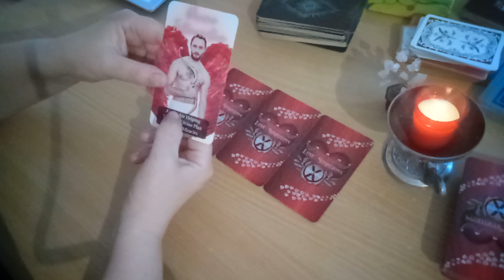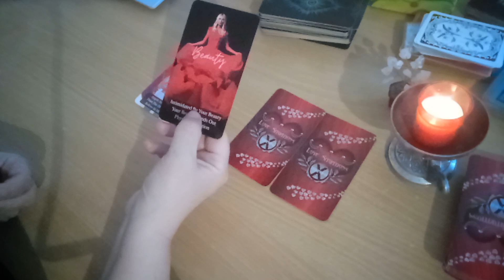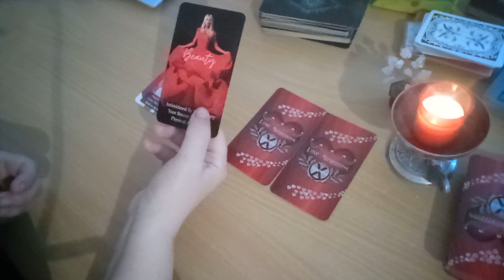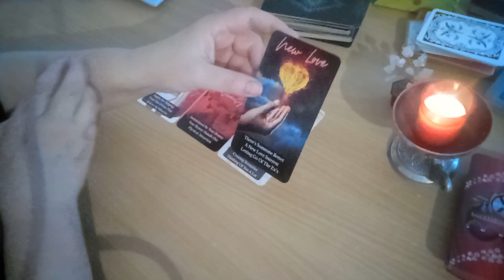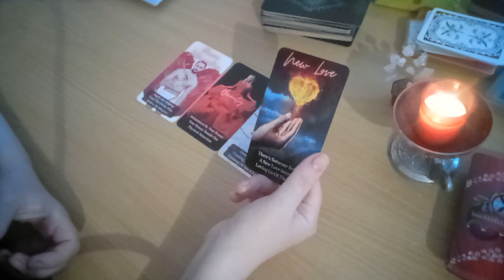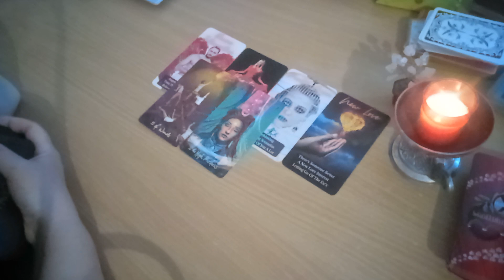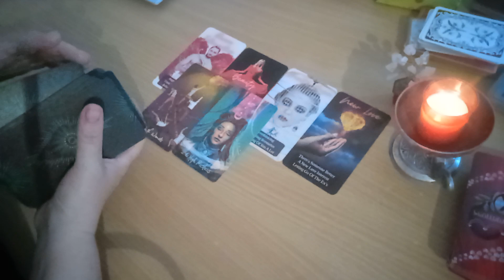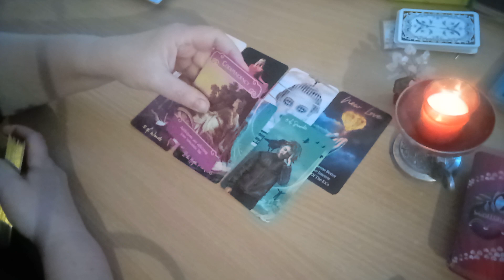Tu si el/ea - incotro? - Are nevoie de tine! Se gandeste la casatorie!!